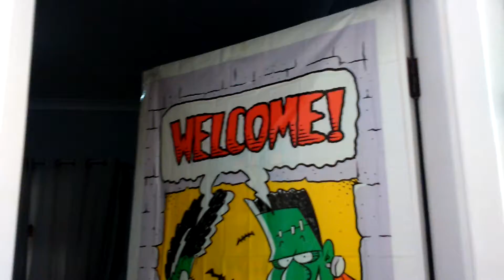Como ficou minha decoração de halloween e revelando quem é minha mãe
Fala Galera!!! Eu estou aqui para pedir desculpas por estar postando esse video depois do halloween. Fuiiiii!!